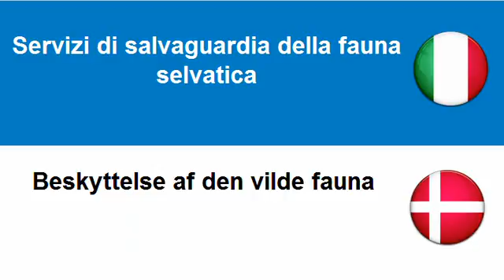Imparare il Danese = Servizi di giardini botanici e zoologici e servizi di riserve naturali